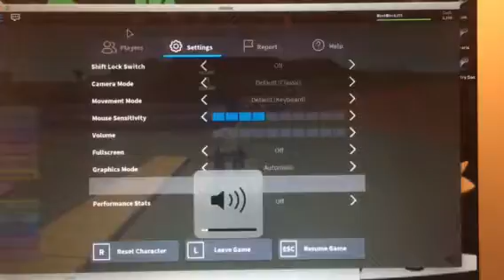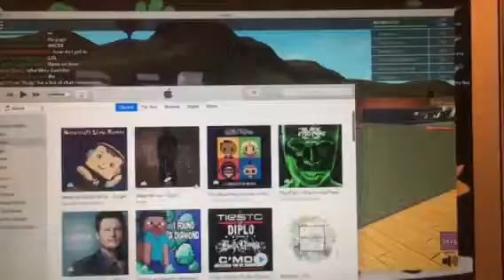Clone wars #2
Pleas play ROBLOX